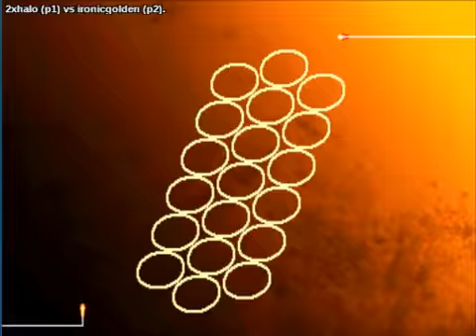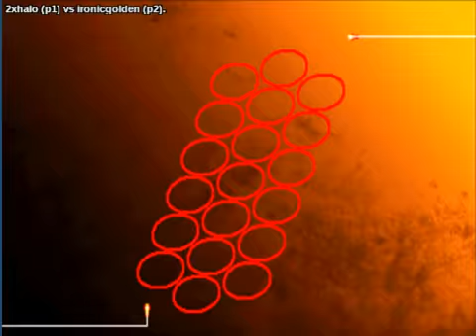Street Fighter III: 3rd Strike: (us) 2xhalo vs (us) ironicgolden - 2020-05-17 22:21:10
(us) 2xhalo vs (us) ironicgolden - 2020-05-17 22:21:10
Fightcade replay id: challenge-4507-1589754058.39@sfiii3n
2xhalo: q, ironicgolden: dudley  - 0:00:12
q vs dudley

2xhalo: remy, ironicgolden: dudley  - 0:34:08
remy vs dudley